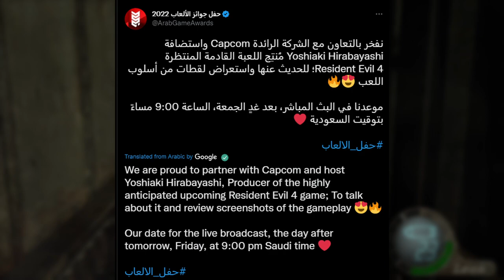BIG NEWS COMING FOR RESIDENT EVIL 4 REMAKE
News